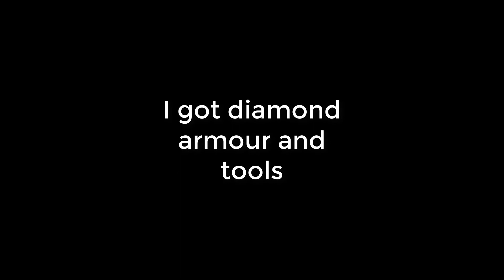(Redemption SMP Episode 2) Diamond Hunt!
Will we make it before the end of the year?